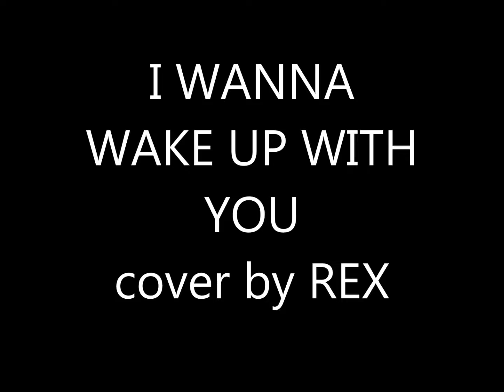WANNA WAKE UP WITH YOU,COVER BY REX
AN ENGELBERT BALLAD COVER BY REX